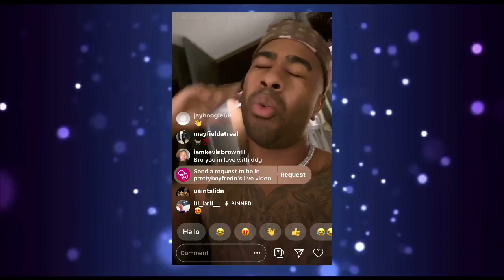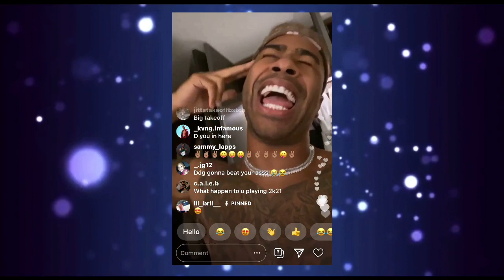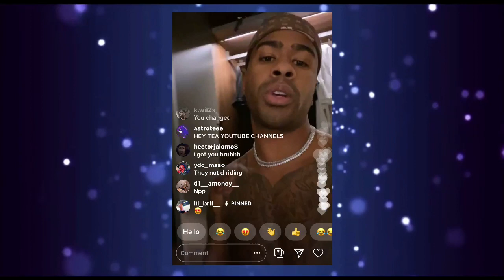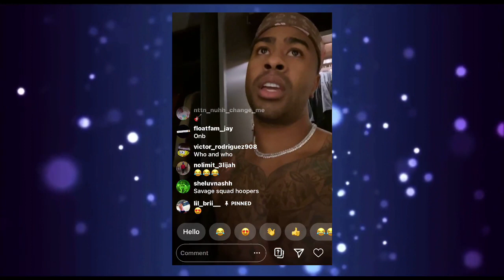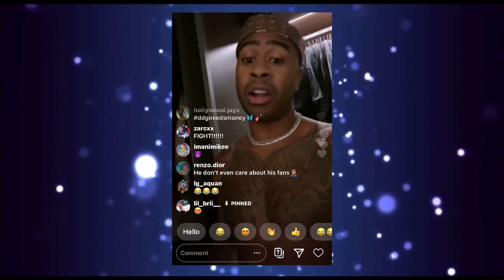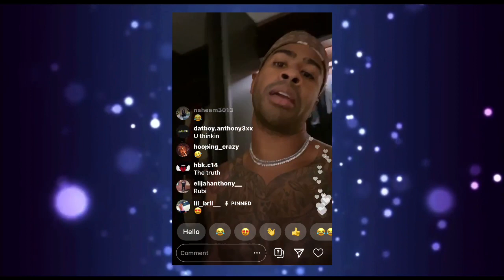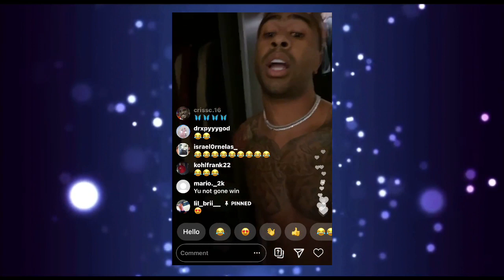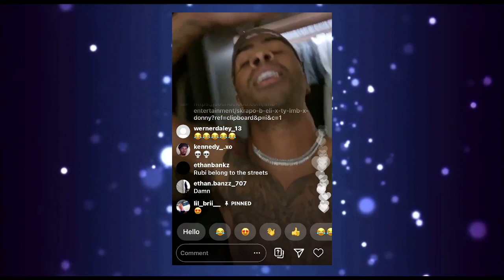Prettyboyfredo Wants To B0X DDG Only If He SMASH Rubi Rose + Rubi Rose Leaks Texts Messages W/ Lala